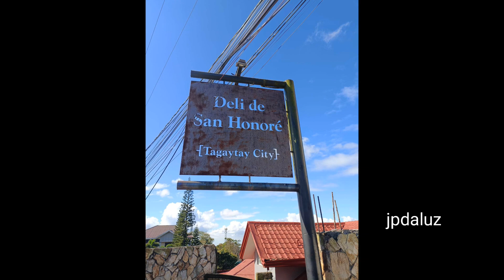Tagaytay trip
February 13, 2023 trip